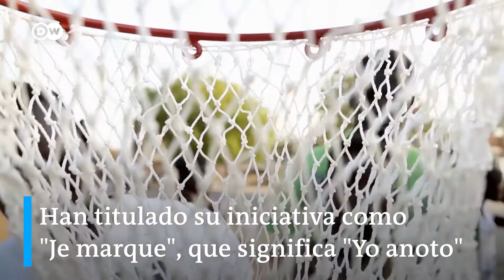ContenidoPatrocinado | Canasta de básquet para botar la basura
Fodé Camara inventó una canasta de básquet para animar a la gente en Senegal a no tirar la basura al suelo. Le contamos cómo funciona

Cortesía de @dw_espanol